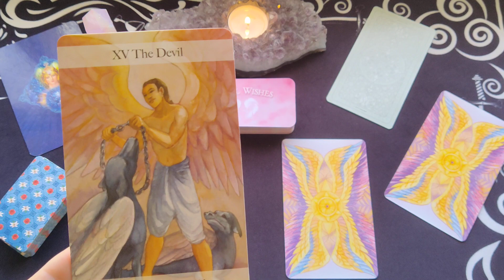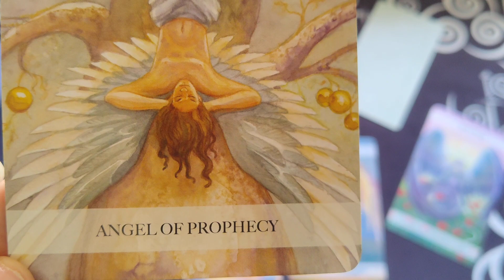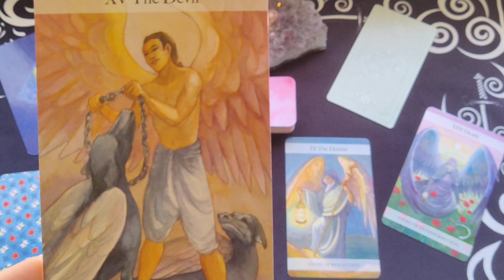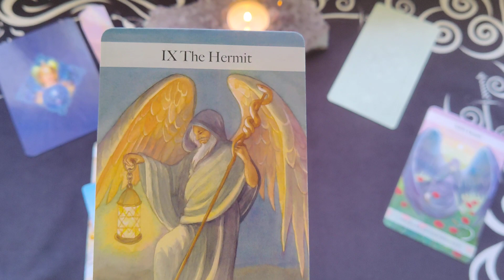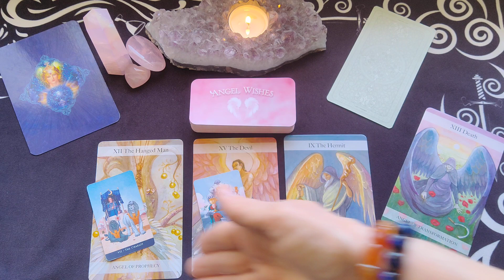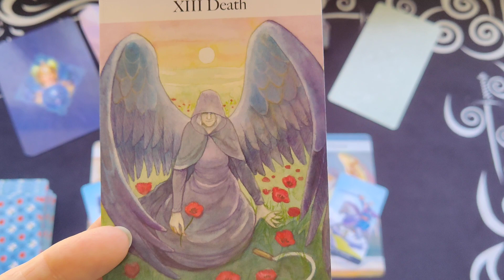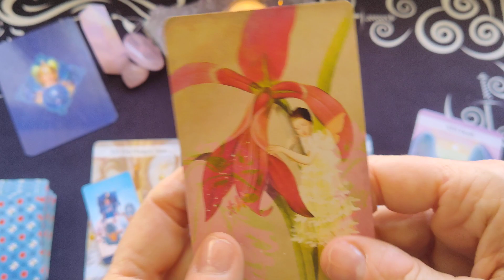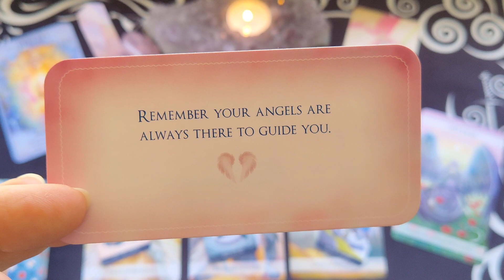Virgo Weekly Tarot Reading ~ March 21-27, 2022 ~ YOU ARE ON A MISSION VIRGO!!! LIFE PURPOSE!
Virgo Weekly Tarot Reading for March 21-27, 2022 by Mystic Door Tarot

Angel Wishes Cards - Debbie Malone